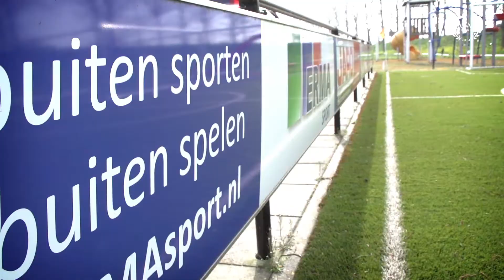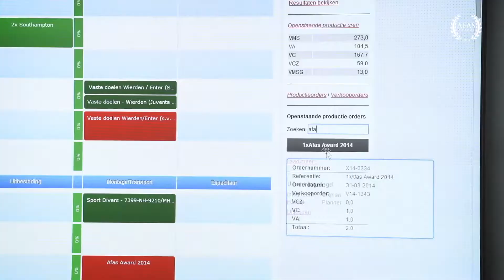AFAS awards 2014 - Categorie Logistiek - ERMA Sports